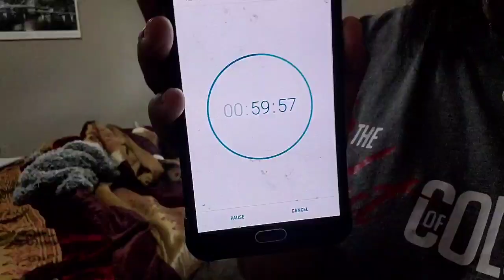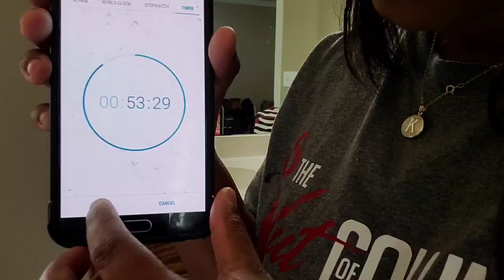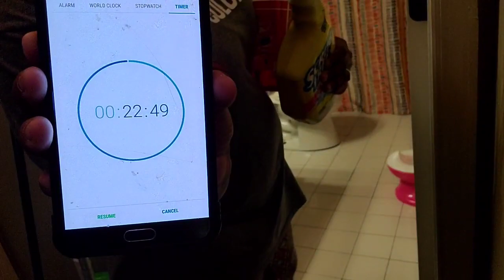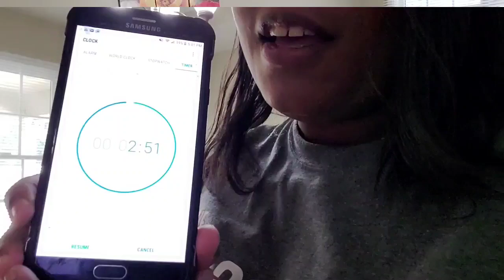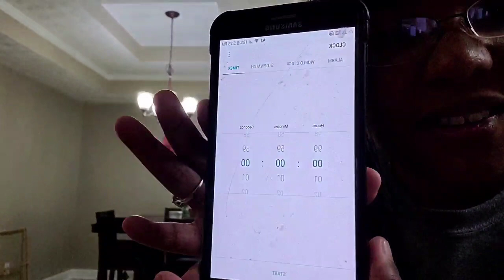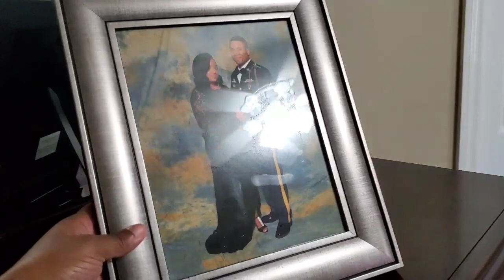New* Power Hour Clean WithMe | Speed Clean | Ultimate Cleaning Motivation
Todays video I've challenged myself to see what all i can i get done in 1 hour and it was very much so hard lol but I got alot done ✔ and I want you to try this 1 hr challenge as well. I hope this video brings you tons of motivation. withme

Facebook Katrina-Joseph Williams